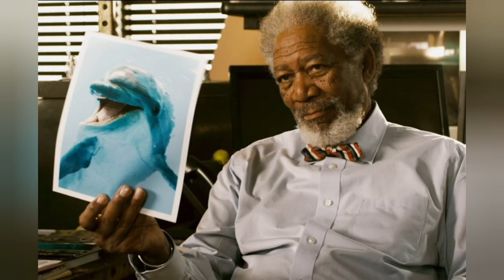dedicazione a luciano de ambrosis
oggi si dedica al grande doppiatore luciano de ambrosis